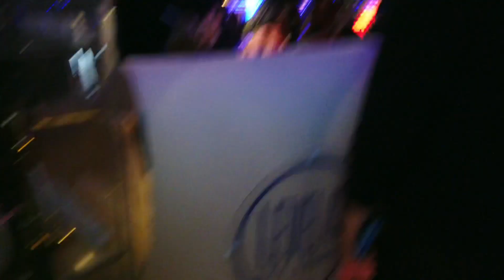Christmas in Dubai 2020